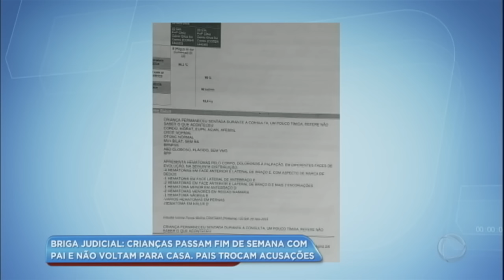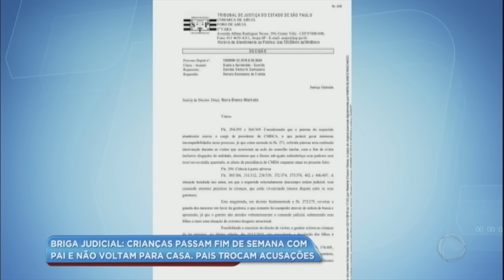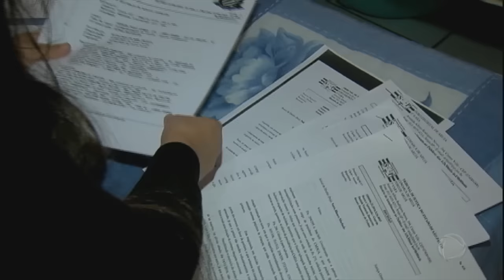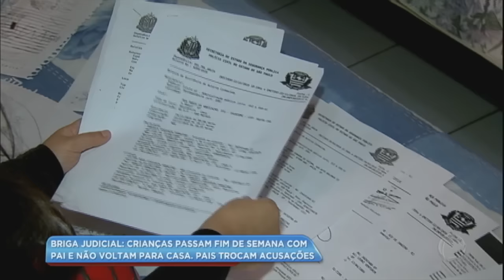Briga judicial: crianças passam fim de semana com pai e não voltam para casa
Um menino de nove anos outro de 11 estão no meio de uma disputa judicial recheada de acusações graves. O pai buscou as crianças para passear num fim de semana e sumiu. Ele disse que a mãe é agressiva com os filhos, mostrou laudos e boletins de ocorrência. Já ela tem a guarda dos garotos e entrou na justiça para pedir a prisão do pai.